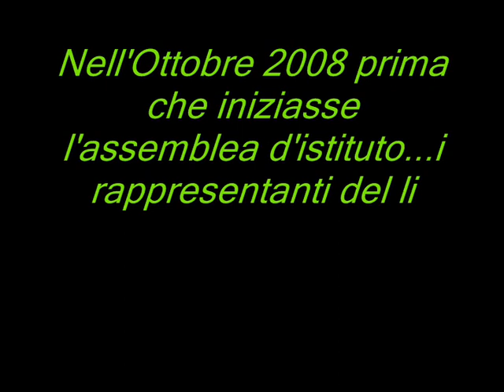Cocco al Liceo scientifico di napoli NIccolò Copernico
Assemblea d'istituto